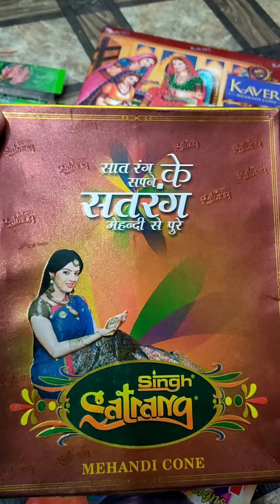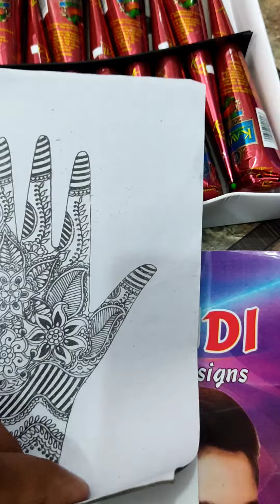wedding mehandi cone.